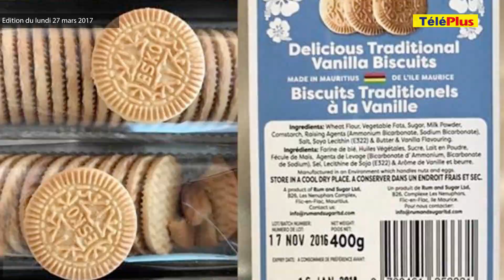Le Flash TéléPlus - Parlement : Bhadain ne pourra siéger aux côtés de Xavier Duval